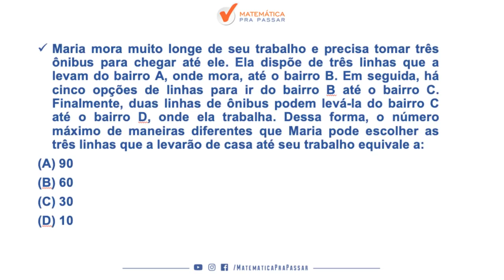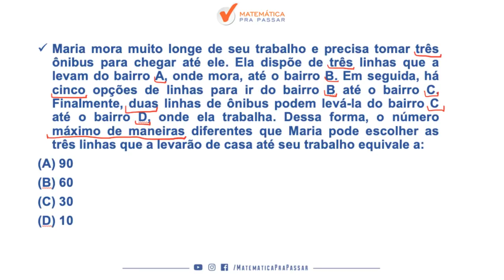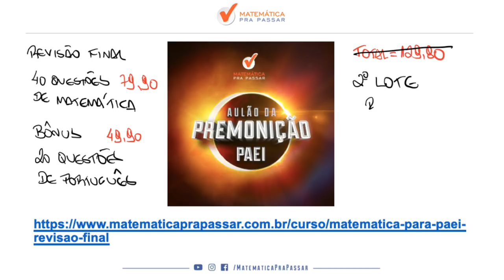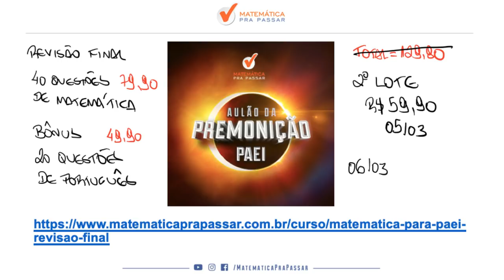CONCURSO PAEI SME-RJ: DICA DE PRINCÍPIO MULTIPLICATIVO.[MATEMÁTICA 2019]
Aprenda PRINCÍPIO MULTIPLICATIVO na prova de PAEI, nesse vídeo nosso professor, Renato Oliveira, ensina várias dicas do MÉTODO MPP para você gabaritar a prova de PAEI.

Maria mora muito longe de seu trabalho e precisa tomar três ônibus para chegar até ele. Ela dispõe de três linhas que a levam do bairro A, onde mora, até o bairro B. Em seguida, há cinco opções de linhas para ir do bairro B até o bairro C. Finalmente, duas linhas de ônibus podem levá-la do bairro C até o bairro D, onde ela trabalha. Dessa forma, o número máximo de maneiras diferentes que Maria pode escolher as três linhas que a levarão de casa até seu trabalho equivale a:
(A) 90
(B) 60
(D) 10